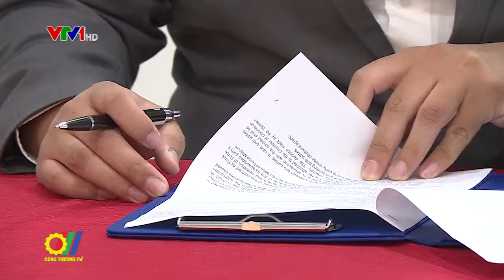Công ty TNHH Quy Phúc xuất khẩu sản phẩm Nội Ngoại Thất Inox – Nhựa sang thị trường Thái Lan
Trong thời gian gần đây nhờ tích cực tham gia các hoạt động Xúc tiến thương mại, quảng bá các sản phẩm Việt Nam tại thị trường nước ngoài, nhiều doanh nghiệp đã thành công  trong việc xuất khẩu sản phẩm của mình sang cả các thị trường khó tính…